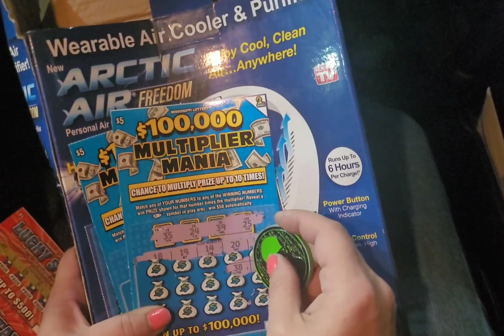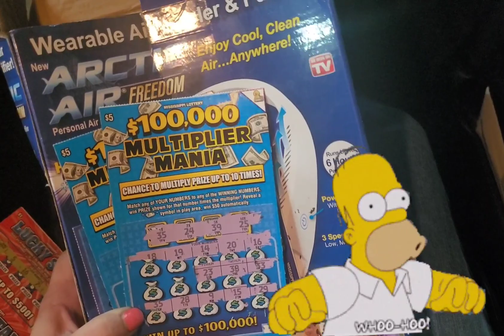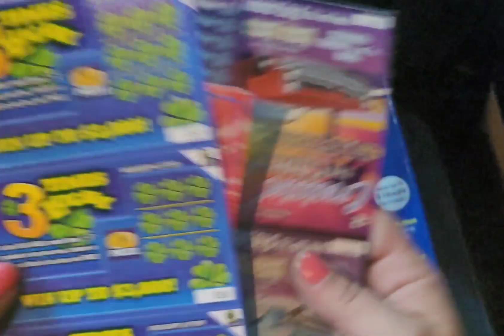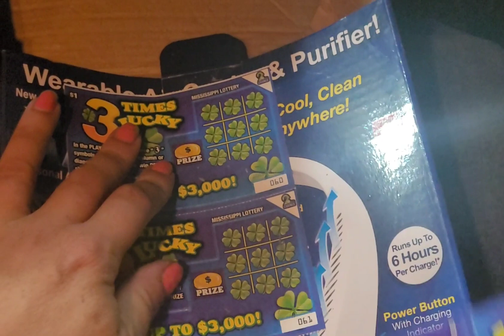Did I win on this Mississippi scratch off ticket.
Mississippi lottery scratch off ticket.

I love scratch-off tickets. I play a lot of Mississippis lottery games.  thanks so much for coming along on this journey with me looking for my big lottery Win. I appreciate all the love and support I'm getting.

If you would like to send me something you can send it to this address

LOTTO LIFE
7656 IRON RUSH RD
WILMER AL 36587

Hey! Try it using my code and you’ll get $5. SXZZZCK

The purpose of this channel is not to advertise or promote gambling. I have fun sharing my experience with yall. YouTube or the Mississippi lottery do not sponsor this video or any of my videos. They have nothing to do with anything on my channel anything you win on this channel is done by me and me only. thanks again yall for everything .